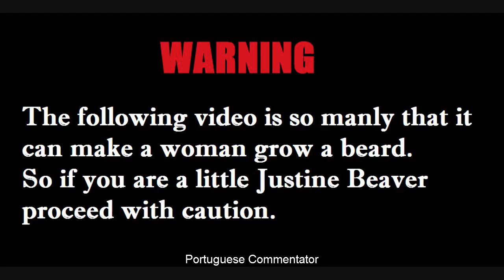Cute Puppy Cant Go Back to His Mother & Campers Dont Help